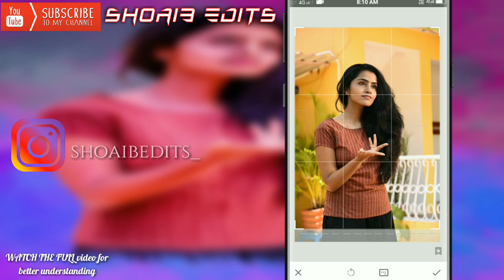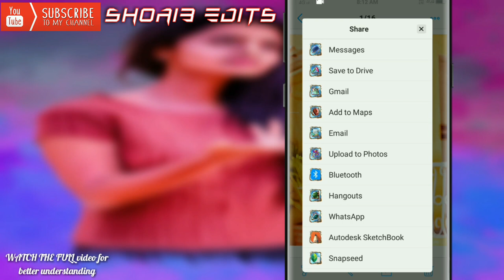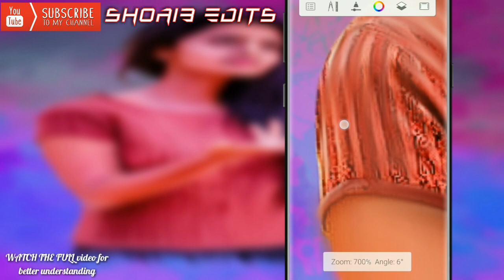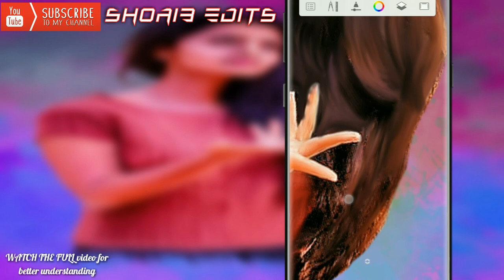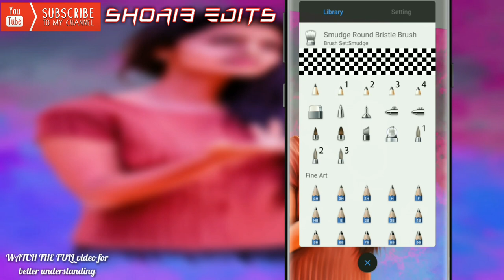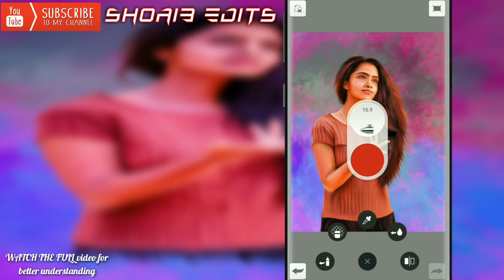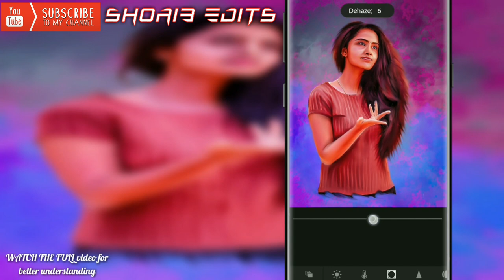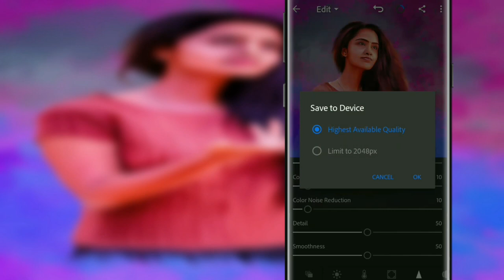Digital painting creative tutorial // autodesk sketchbook tutorial 2019 // shoaib edits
Links.

APPS.

Video likes.

Social media.